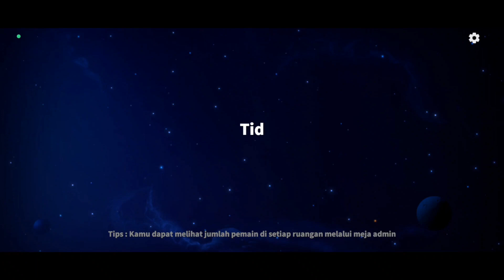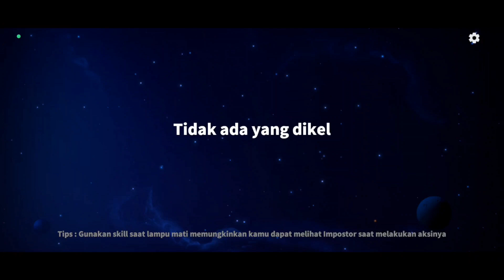Hayoo Gluttony Ga Puasa Ya?!! Ketahuan Makan Didepan Scout!!! - Super Sus Indonesia